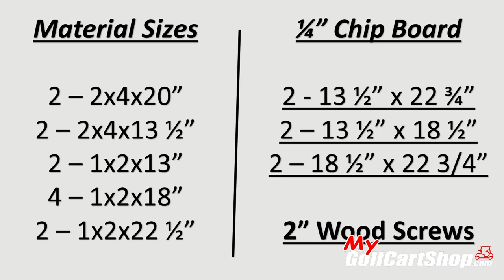How to Build an Engine Shipping Crate for EZGO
We show you How to Build an Engine Shipping Crate for EZGO engine. These can be shipped UPS or FedEx Ground. Since our engine rebuild video we have been getting a lot of engines sent to us to rebuild but, this has been a big question with phone calls. We hope this helps. Martinsville, Va. 24112